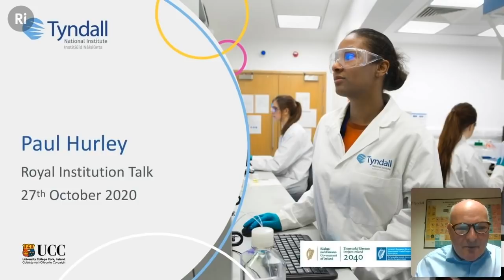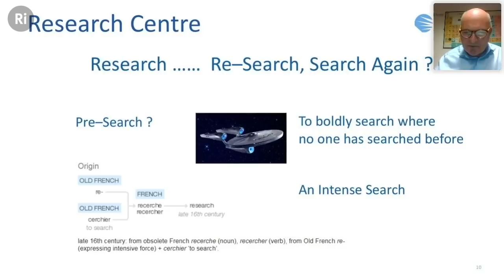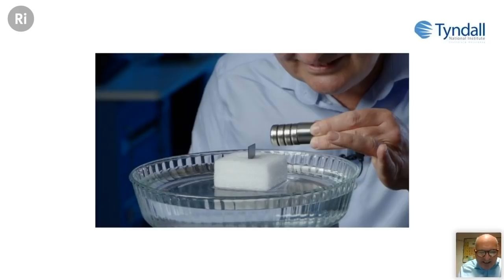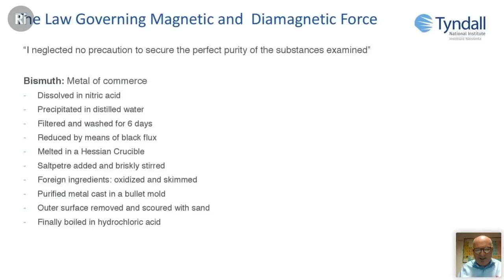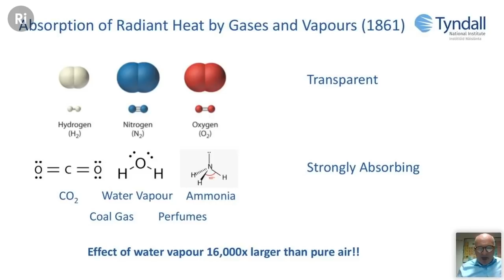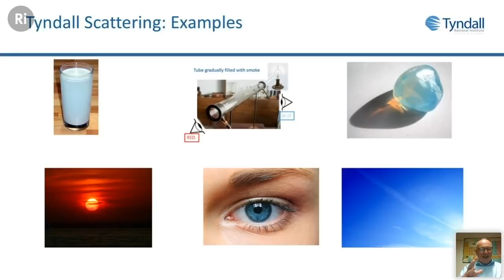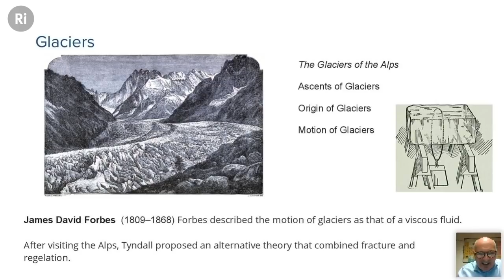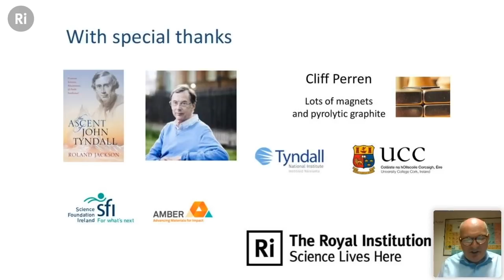John Tyndall: The Physicist Who Proved the Greenhouse Effect - with Paul Hurley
John Tyndall worked on diamagnetism, explained why the sky is blue and discovered the mechanism for the greenhouse effect. He also gave hundreds of public lectures at the Ri, and was an avid mountaineer and poet. And all this before his beloved wife accidentally killed him.

2020 marks 200 years since the birth of the scientist John Tyndall, who led the Royal Institution's research following the death of Faraday. The scientific enquiries and new discoveries of John Tyndall cover an incredible diversity, ranging from: magnetism and the bending of light, to heat absorption in gases and global warming, all the way through to bacterial spores and the motion of glaciers. On top of this dizzying array of experimental studies, he was an exceptional communicator of science to the general public.

John Tyndall also gives his name to the Tyndall National Institute at University College Cork in Ireland, where Paul Hurley works as a research scientist. In this talk he will cover some examples of Tyndall’s 19th Century scientific achievements and how they relate to our current information and communication age, and to critical environmental concerns of the 21st Century.

Paul Hurley received his PhD (1990) and B.Eng. (1985, 1st class honors) in Electronic Engineering at the University of Liverpool. Paul is a currently Senior Research Scientist and Head of the Nanoelectronic Materials and Devices Group at the Tyndall National Institute at University College Cork.

János Fekete, Mehdi Razavi, Mark Barden, Taylor Hornby, Rasiel Suarez, Stephan Giersche, William Billy Robillard, Scott Edwardsen, Jeffrey Schweitzer, Gou Ranon, Christina Baum, Frances Dunne, jonas.app , Tim Karr, Adam Leos, Andrew Weir, Michelle J. Zamarron, Andrew Downing, Fairleigh McGill, Alan Latteri, David Crowner, Matt Townsend, Anonymous , Andrew McGhee, Roger Shaw, Robert Reinecke, Paul Brown, Lasse T. Stendan, David Schick, Joe Godenzi, Dave Ostler, Osian Gwyn Williams, David Lindo, Roger Baker, Greg Nagel, and Rebecca Pan.

Product links on this page are Amazon affiliate links which means it won't cost you any extra but we may earn a small commission if you decide to purchase through the link.